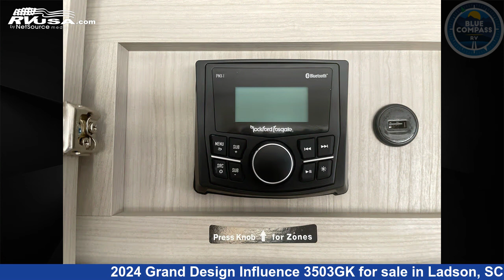Phenomenal 2024 Grand Design Influence Fifth Wheel RV For Sale in Ladson, SC | RVUSA.com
This 2024 Grand Design Influence 3503GK is a Fifth Wheel RV. It is located in Ladson, SC 29456 and is offered for sale by Blue Compass RV Charleston. This New Grand Design Is 38' 0" in length and features sleeps 4, Slideout, and 81 gal fresh water capacity. The floorplan layout of this Fifth Wheel features Front Bedroom, Kitchen Island, Rear Living Area.

Blue Compass RV Charleston is a dealer for brands like: and offers the following rv services: Parts/Accessories, Service. For more information and pricing on this unit, To see all units available for sale by Blue Compass RV Charleston,